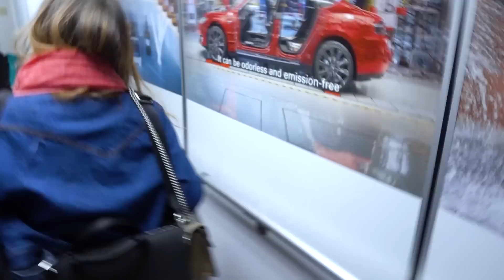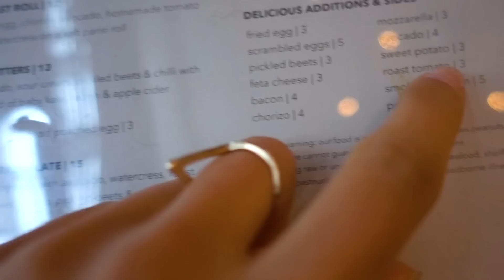New York Fashion week - Med Viktor Frisk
Denna video är för ett tag sen men bättre sent än aldrig :)
Följ mig och Viktor Frisk när vi är i New York på fashion week.